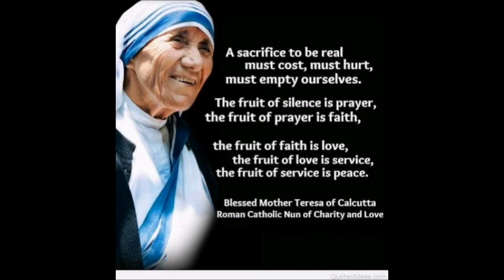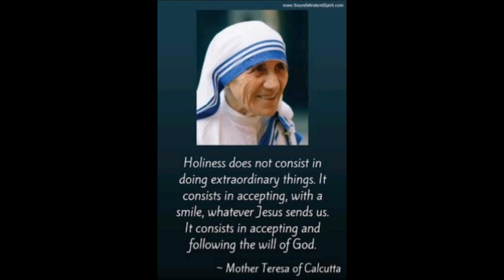SEPTEMBER 5TH (ST TERESA OF CALCUTTA)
Today The Church Celebrates St. Teresa Of Calcutta.

Mother Teresa of Calcutta, the tiny woman recognized throughout the world for her work among the poorest of the poor, was beatified October 19, 2003. Among those present were hundreds of Missionaries of Charity, the order she founded in 1950, as a diocesan religious community. Today the congregation also includes contemplative sisters and brothers, and an order of priests.

Born to Albanian parents in what is now Skopje, Macedonia, Gonxha (Agnes) Bojaxhiu was the youngest of the three children who survived. For a time, the family lived comfortably, and her father’s construction business thrived. But life changed overnight following his unexpected death.

During her years in public school, Agnes participated in a Catholic sodality and showed a strong interest in the foreign missions. At age 18, she entered the Loreto Sisters of Dublin. It was 1928 when she said goodbye to her mother for the final time and made her way to a new land and a new life. The following year she was sent to the Loreto novitiate in Darjeeling, India. There she chose the name Teresa and prepared for a life of service. She was assigned to a high school for girls in Calcutta, where she taught history and geography to the daughters of the wealthy. But she could not escape the realities around her—the poverty, the suffering, the overwhelming numbers of destitute people.

In 1946, while riding a train to Darjeeling to make a retreat, Sister Teresa heard what she later explained as “a call within a call. The message was clear. I was to leave the convent and help the poor while living among them.” She also heard a call to give up her life with the Sisters of Loreto and instead, to “follow Christ into the slums to serve him among the poorest of the poor.”

After receiving permission to leave Loreto, establish a new religious community, and undertake her new work, Sister Teresa took a nursing course for several months. She returned to Calcutta, where she lived in the slums and opened a school for poor children. Dressed in a white sari and sandals–the ordinary dress of an Indian woman–she soon began getting to know her neighbors—especially the poor and sick—and getting to know their needs through visits.

The work was exhausting, but she was not alone for long. Volunteers who came to join her in the work, some of them former students, became the core of the Missionaries of Charity. Others helped by donating food, clothing, supplies, and the use of buildings. In 1952, the city of Calcutta gave Mother Teresa a former hostel, which became a home for the dying and the destitute. As the order expanded, services were also offered to orphans, abandoned children, alcoholics, the aging, and street people.

For the next four decades, Mother Teresa worked tirelessly on behalf of the poor. Her love knew no bounds. Nor did her energy, as she crisscrossed the globe pleading for support and inviting others to see the face of Jesus in the poorest of the poor. In 1979, she was awarded the Nobel Peace Prize. On September 5, 1997, God called her home. Blessed Teresa was canonized by Pope Francis on September 4, 2016.

Reflection

Mother Teresa’s beatification, just over six years after her death, was part of an expedited process put into effect by Pope John Paul II. Like so many others around the world, he found her love for the Eucharist, for prayer, and for the poor a model for all to emulate.